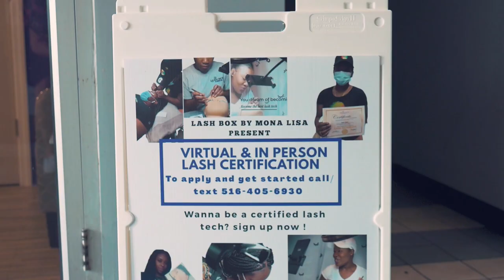lisa promo vid